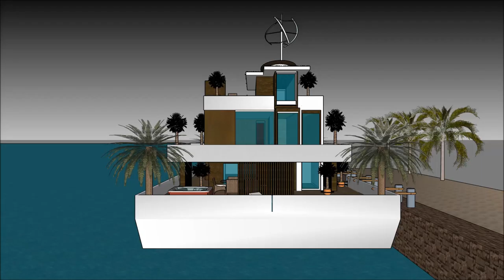Mansão mais cara do mundo e spa dubai casa de flutuação q significa youtubers portugueses arquitetur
The floating house villa houseboatzania launching an innovative high-end luxury yacht floating house villa mansion home design potentially as a display of exhibition of Mansão mais cara do mundo e spa dubai casa de flutuação q significa youtubers portugueses arquitetur
The collection of the Floating house villa houseboatzania concept Mansão mais cara do mundo e spa dubai casa de flutuação q significa youtubers portugueses arquitetur consists of high luxury and architectural art pieces in minimalism combined with living on the waterfront of the harbour.

The floating house villa mansion yacht design has the basis to sustain living with high standards and contemporary structural Mansão mais cara do mundo e spa dubai casa de flutuação q significa youtubers portugueses arquitetur with numerous of prospects for excessive living and celebrating the desire of life worldwide: